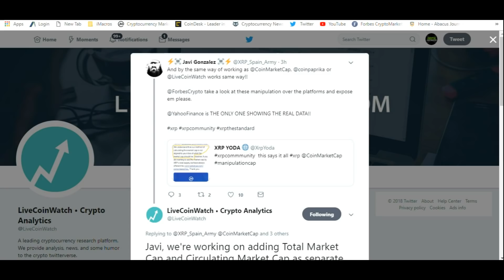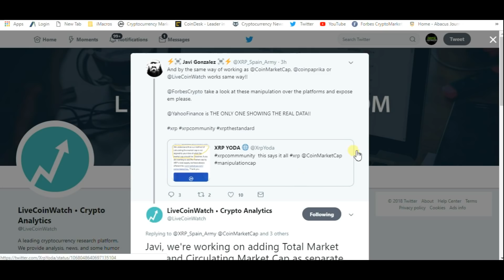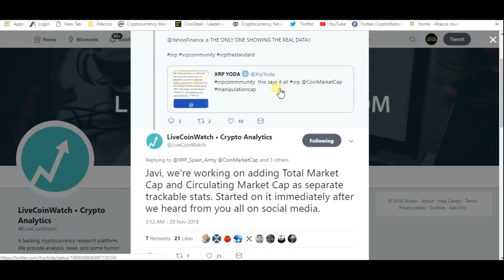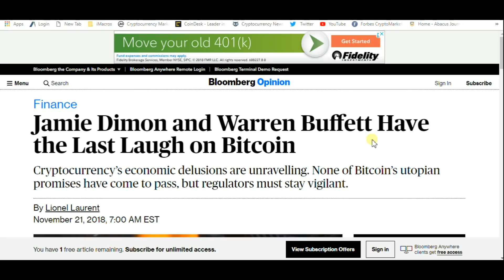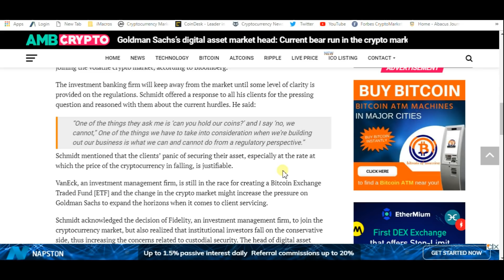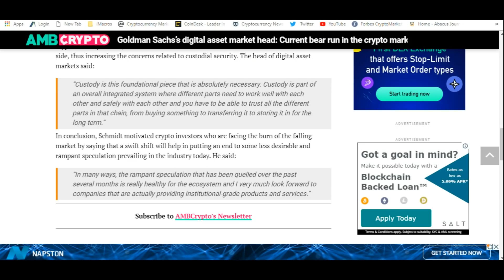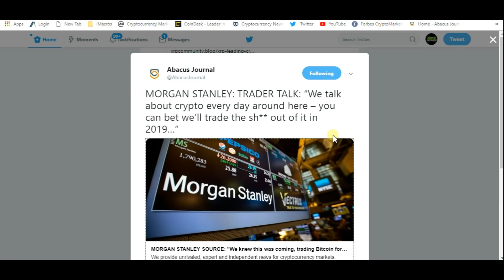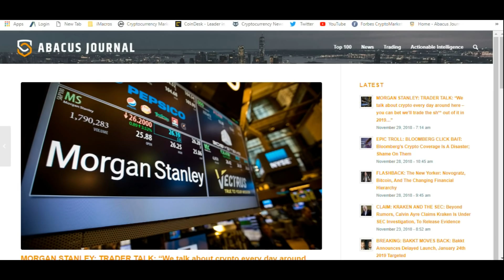Morgan Stanley Trader : Ripple XRP And Crypto "Is Bigger Than Dot-Com"